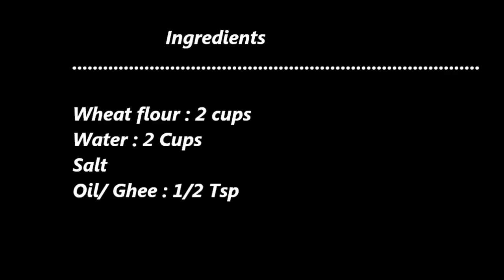ନରମ ଜନ୍ତା ରୁଟି l Janta Ruti | Make soft roti for kids & oldages l Odia Soft Roti | Soft Chapati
Janta ruti/ Janta Roti is a Odia authentic recipe.This roti is good for kids & Old age parents.  It is so soft, that after 4 hours also it is soft enough. Very good option for kids tiffin box.